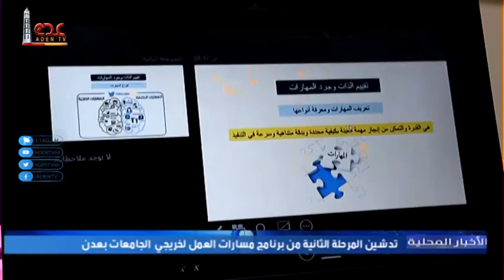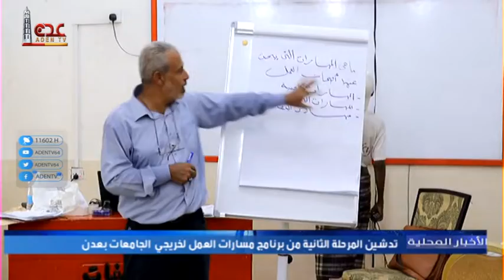نشرة الأخبار المحلية قناة عدن الفضائية 06 06 2022